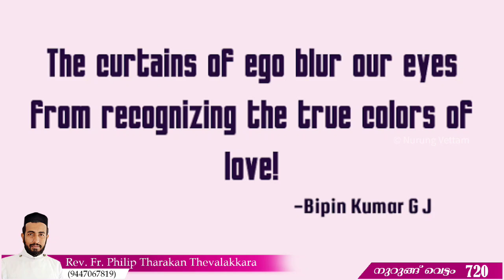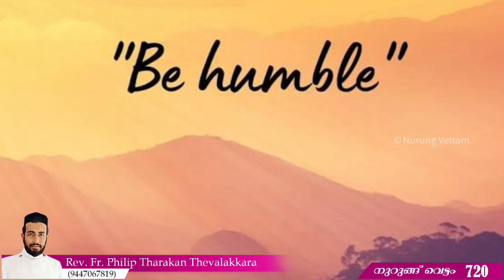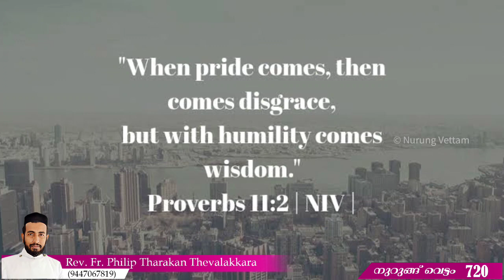കതിരുകൾ പോലെ കുനിയണം | Nurung Vettam 720 | Rev.Fr.Philip Tharakan Thevalakkara